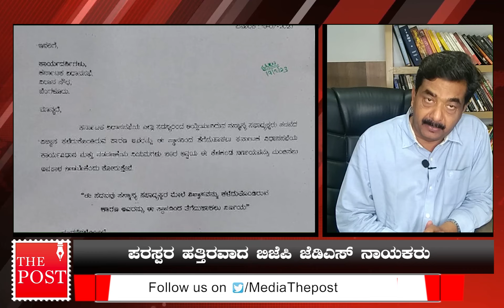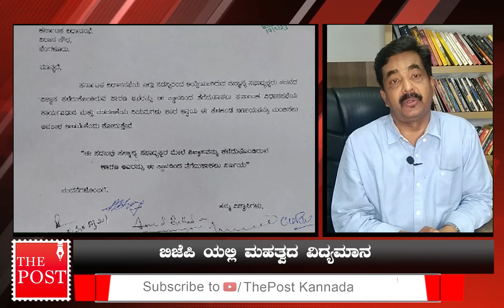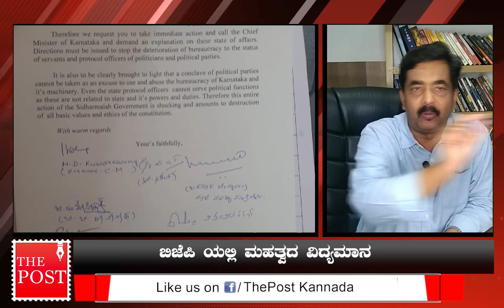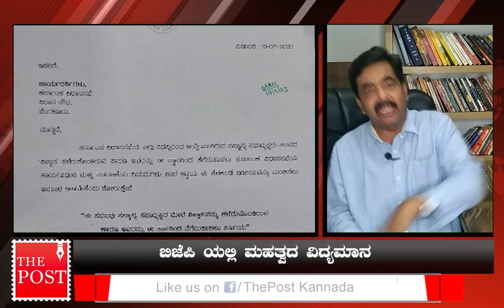ಯಡಿಯೂರಪ್ಪ ಪುತ್ರ ವಿಜೇಂದ್ರ ರಾಷ್ಟ್ರೀಯ ನಾಯಕರನ್ನು ಭೇಟಿ ಮಾಡಿದ್ದೇಕೆ?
ಬಿಜೆಪಿಯಲ್ಲಿ ತೆರೆಮರೆಯಲ್ಲಿ ಮಿಂಚಿನ ವಿದ್ಯಮಾನ. ರಾಷ್ಟ್ರೀಯ ನಾಯಕರಾದ ನಡ್ದಾ ಮತ್ತು ಅಮಿತ್ ಶಾ ಅವರನ್ನು ಯುವ ನಾಯಕ ವಿಜೇಂದ್ರ ಭೇಟಿ ಆಗಿದ್ದು ಸಾಕಷ್ಟು ಕೌತುಕಕ್ಕೆ ಕಾರಣವಾಯಿತು. ಮತ್ತೊಂದು ಬಿಜೆಪಿ ಮತ್ತು ಜೆಡಿಎಸ್ ಹತ್ತಿರ ಬರುವ ನಿಟ್ಟಿನಲ್ಲಿ ಇನ್ನಷ್ಟು ವಿದ್ಯಮಾನಗಳು ನಡೆದವು.